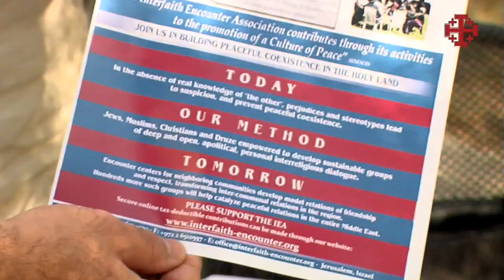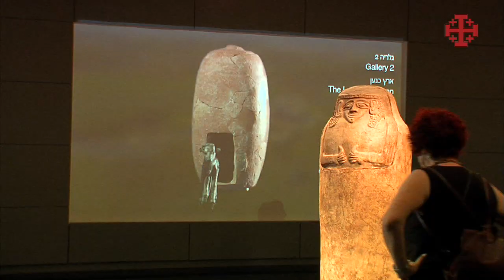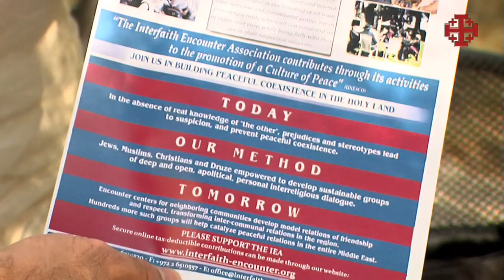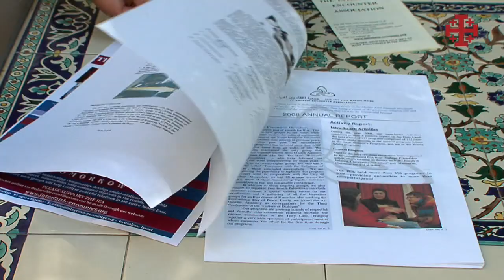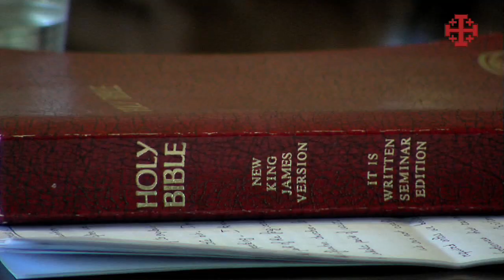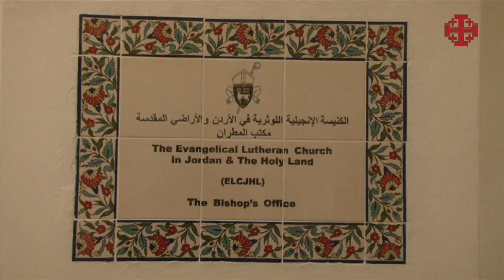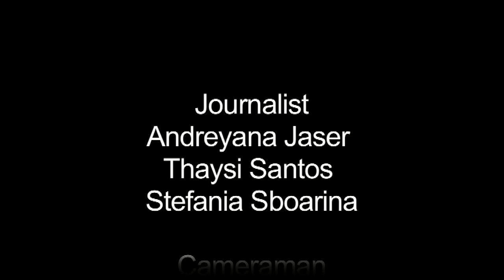59 اخبار الارض المقدسة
1.إكتشفت لوحة فنية من القرن الثاني عشر في كنيسة الجسمانية، ومعروضة في متحف اسرائيل، الذي تم تجديده وافتتح للزوار قبل أيام.

   2. تأسست جميعة الحوار بين الاديان عام الفين وواحد لعزيز اللقاءات بين المسيحيين و اليهود و المسلمين، وهو أسلوب للتفاعل والتعايش مبني على اللقاء وتبادل الخبرات اليومية.

   3. مطران فلسطيني إنتُخب لقيادة الاتحاد اللوثري العالمي. المطران منيب يونان، من مواليد القدس. الذي كان راعيا  منذ عام الف وتسعمئة وثمانية وتسعين 1998 للكنيسة الانجيلية اللوثرية في الأردن و الأرض المقدسة.

    4. موسيقى وأغاني شعبية على مسرح قبور السلاطين، عشر أمسيات من الموسيقى والفرح لمهرجان القدس الخامس عشر.